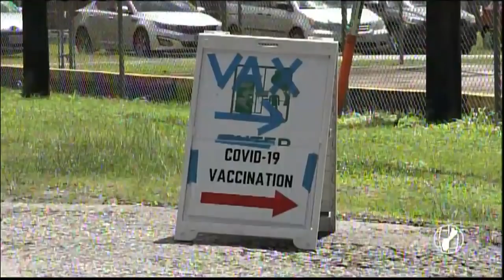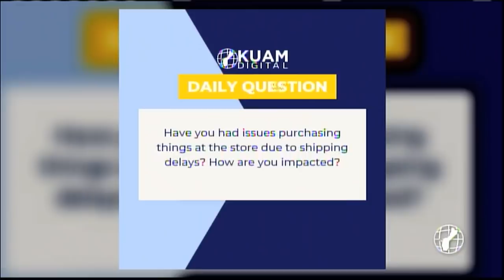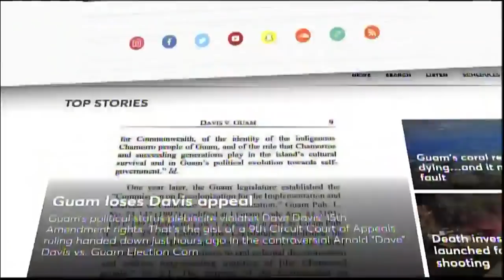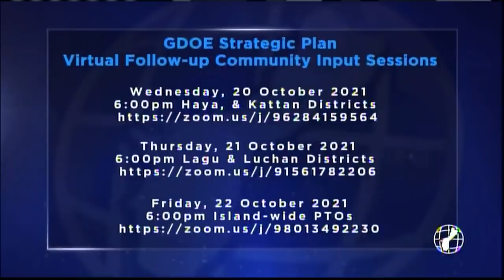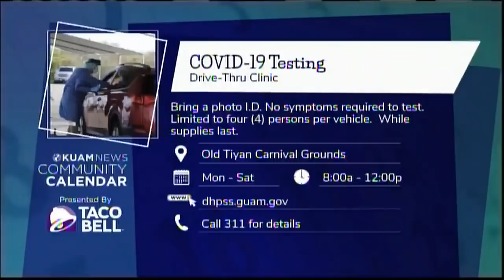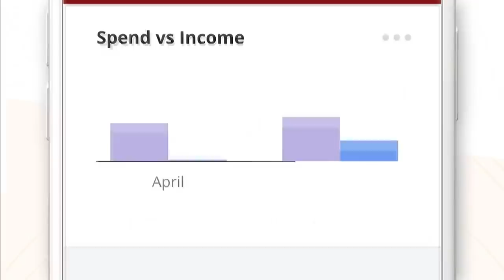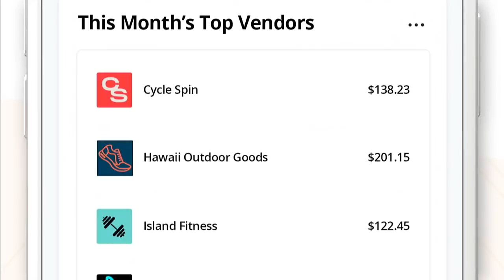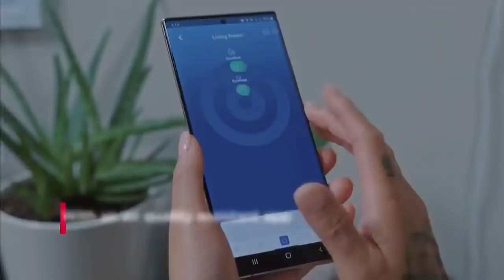KUAM News LIVE: October 18, 2021